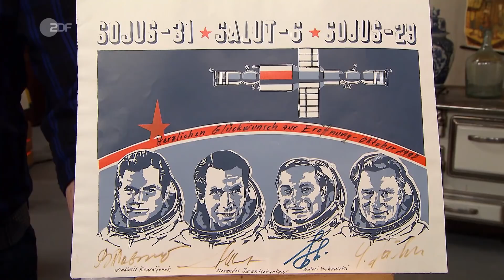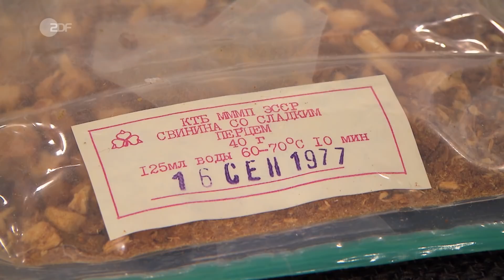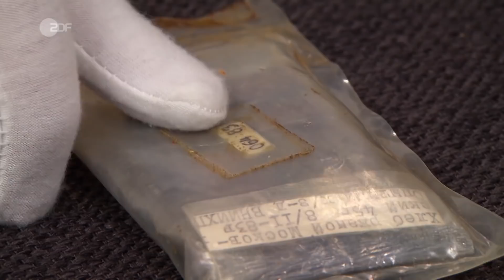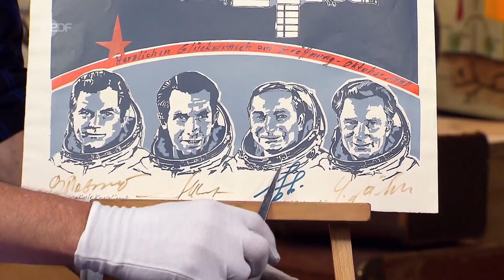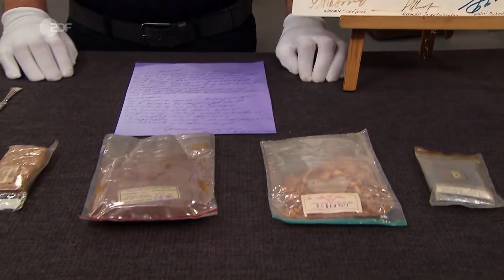Total abgespaced: Russische Weltraum-Suppe von 1976 | Bares für Rares vom 24.08.2020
Waldi hat Appetit auf die über die 40 Jahre alten Kosmonauten-Kekse. Für das Weltraum-Konvolut aus Brot, Keksen, Schweinbraten und Suppe, komplett mit Kosmonauten-Autogrammen muss aber erst mal einiges geboten werden. Klappt es am Ende mit dem antiken Snack?